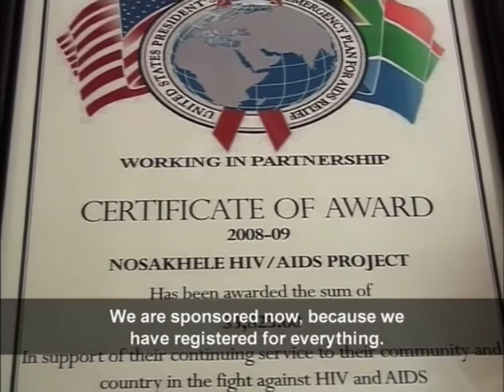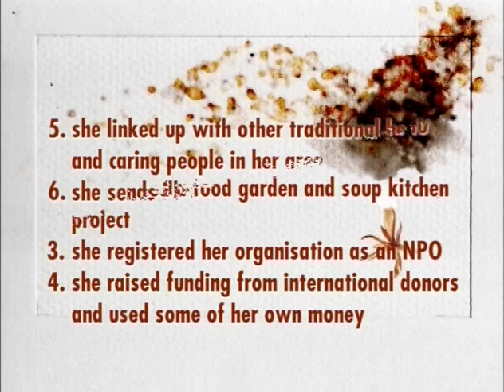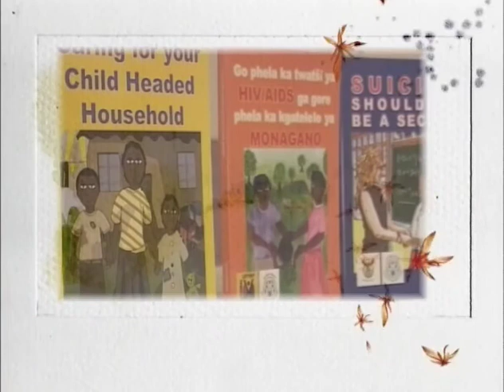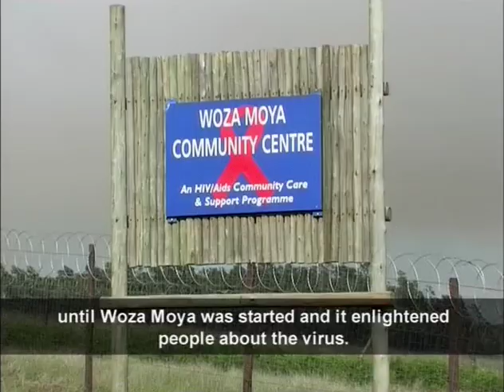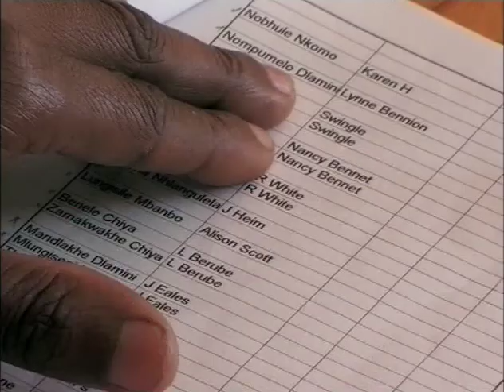Masupatsela Series: Food Security - Part 2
A South African Broadcasting Corporation (SABC) features Woza Moya's food security programme.